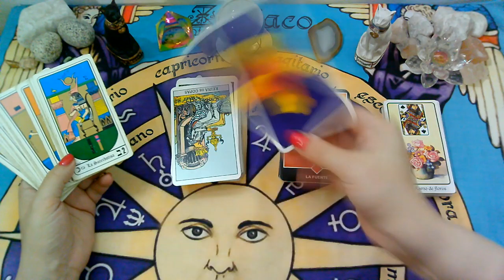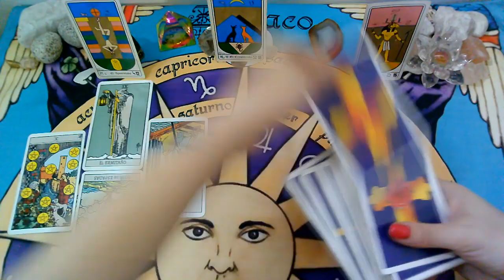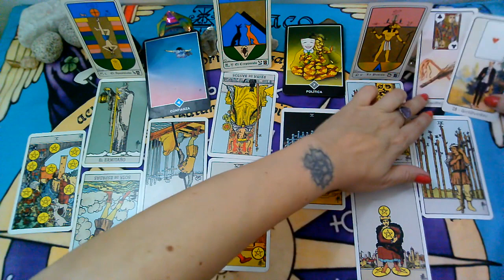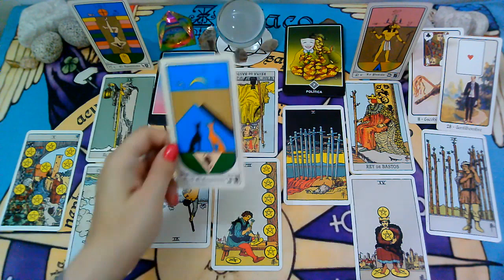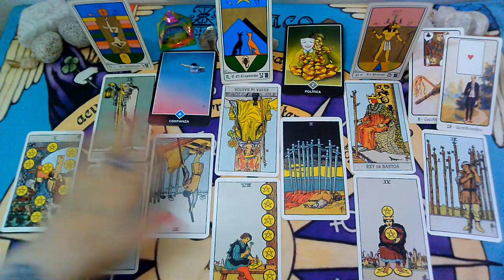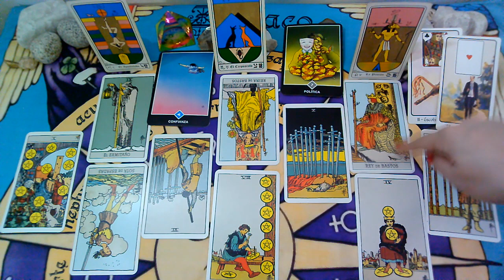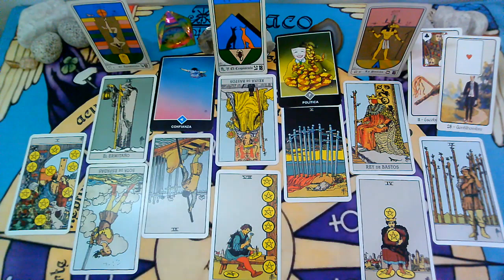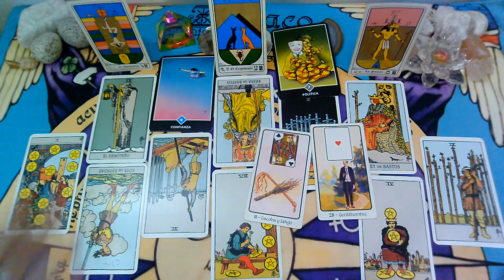ARIES*♈"PERSONA ESPECIAL/EX PAREJA" Que siente?Que piensa?QUE HARA?"MARZO 2021"(1ra Semana)